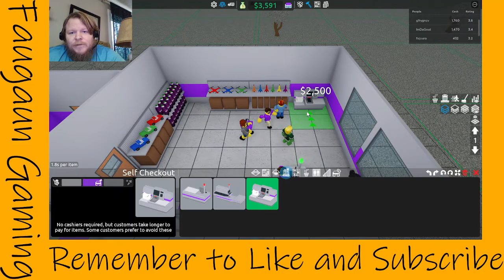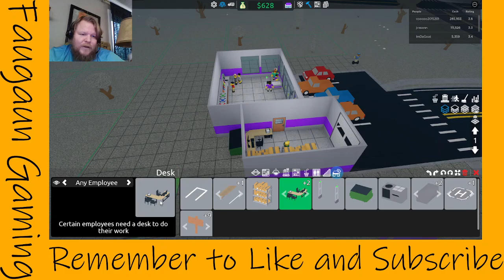How do you make money the fastest in🛒Retail Tycoon 2? Find out with Faugaun in Roblox!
Faugaun shows you the most efficient way to make money in 🛒Retail Tycoon 2. Starting from a new game. The key is to sell the products that make the most ROI (return on investment). Also, maximizing you usage of parking spaces, employees (like the Janitor, Guard, Cashier, stocker, driver and manager).

Also there is some talk about money trees and event Christmas trees.